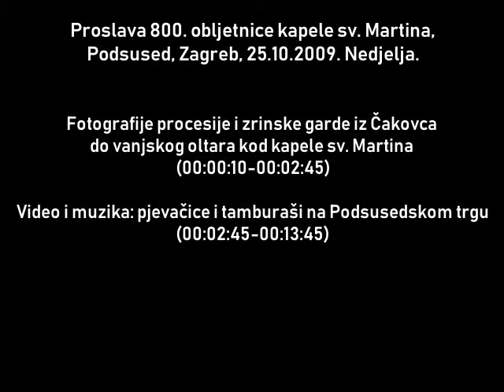Proslava 800. obljetnice kapele sv. Martina, Podsused, Zagreb, 25.10.2009.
Fotografije procesije do vanjskog oltara kod kapele sv. Martina. Zrinska garda iz Čakovca. Poslije mise na Podsusedskom trgu bio je nastup pjevačica.